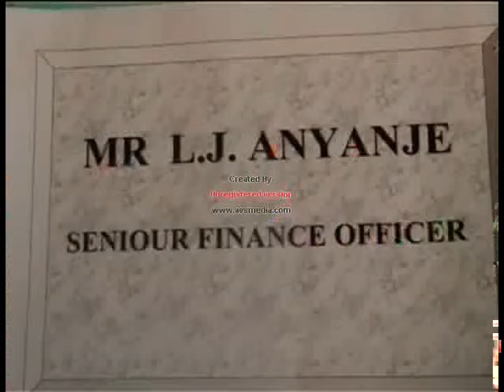Jacob Luseno Appointment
Jacob Luseno , Luhyia music